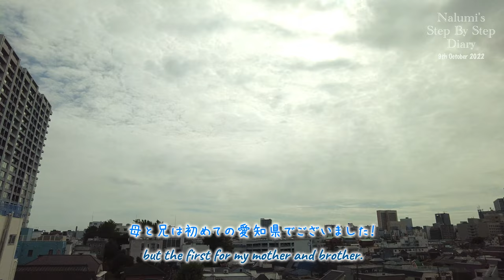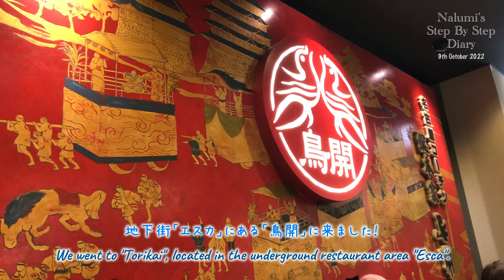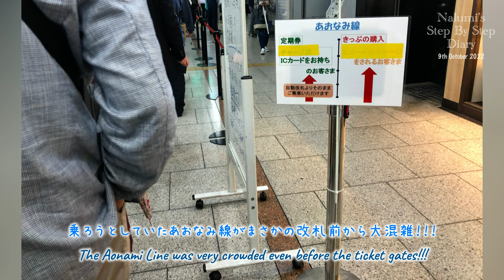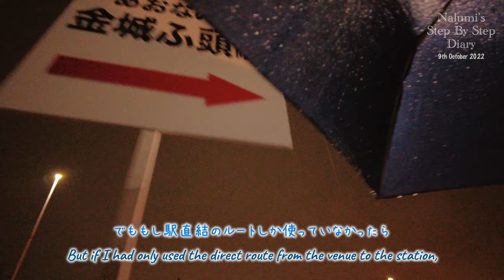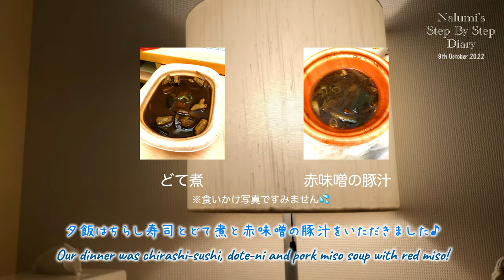【2022】小田和正コンサート2度目の参戦！家族と名古屋へ行ってきました🚅 Nagoya Trip Vlog📸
こんにちは！

2022年10月9日に歌手・小田和正さんのコンサート「こんど、君と」に参戦しに愛知県名古屋市に母と兄と家族３人で行ってきました。

今ツアー2公演目の参戦でした。
1公演目は9月の横浜アリーナ公演で、そのライブ前後の動画もアップしているのでぜひご覧ください！

会場となったポートメッセなごや新第一展示館はリニューアルオープンし、小田さんのコンサート1日目がこけら落とし公演となりました。
私たちは2日目に参戦しましたが、ここまで新しい施設でのコンサートは初めてだったので貴重な体験でした(^^)

ランチでは地下街「エスカ」にある鳥開 総本家 名駅エスカ店で名古屋コーチンの親子丼をいただきました。
名古屋駅の通路でレゴで作られてた「トヨタ GRスプラ レプリカ」とそのモデルとなった「トヨタ GRスプラ 35周年特別仕様車」が展示されていました。
そのあとはナナちゃん人形をみて、コメダ珈琲店でのんびりし会場へ向かいました。

まさか動画編集をしていて画面越しで人酔いをするとは思いませんでした。笑
あおなみ線の改札前から会場に到着して、コンサートを見て、名古屋駅に電車で戻ってくるまでにいくつの混雑があったことか。。。苦笑
ただ海の近くの会場ということもあり。景色の開放感は素晴らしくまた訪れたい場所にもなりました♪

私たちは「チサンイン名古屋」に宿泊しました。
10月8日〜11日は三連休で、また三重県・鈴鹿サーキットでF1日本グランプリ開催、そして小田さんのコンサート開催により
ホテルがなかなか見つからず、いろいろ条件を変えてこのホテルを見つけることができました。

ドタバタな1日の様子を楽しんでいただけたら幸いです(^^;)

次回の動画も楽しんでください！！(^^)

Hello!

I went with my mother and brother to Nagoya City, Aichi Prefecture to see a concert by singer Kazumasa Oda on October 9, 2022.
For lunch, we had oyakodon (a bowl of rice topped with chicken and eggs) with Nagoya Cochin.
The LEGO Toyota GR Supra Replica and the Toyota GR Supra 35th Anniversary Special Edition were on display at Nagoya Station.
After that we saw Nana-chan doll, had coffee at Komeda Coffee Shop, and left for the concert venue.

I didn't think I get sick because of the crowd over the screen while I was editing the video lol
It was crowded everywhere that day.
But the venue was near the sea, so we had great views♪

We stayed at the Chisun Inn Nagoya.
It was difficult to find a hotel due to the three-day weekend from October 8 to 11, the F1 Japan Grand Prix at Suzuka Circuit in Mie Prefecture, and Kazumasa Oda's concert.

We hope you enjoyed our trip!

Please also watch the next video!!

撮影はDJI pocket2とiPhoneXです。
音源ダウンロードはYouTube audio libraryです。